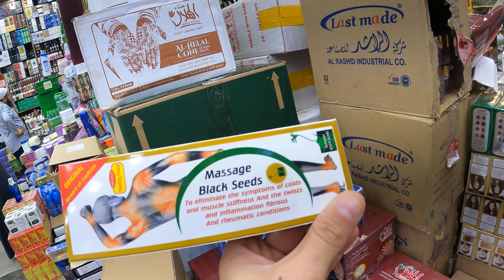من أحسن متاجر العطر في سوق الكعكية في مكة المكرمة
تحظى صناعة العطور بشعبية كبيرة في المملكة العربية السعودية، حيث تعكس العطور التقليدية والمحلية تراثًا غنيًا وذوقًا رفيعًا. إليك بعض المعلومات حول صناعة العطور في المملكة العربية السعودية:

. **استخراج العود من الشجر:**
   يشهد استخدام العود تاريخاً طويلاً في المملكة. يتم استخراجه من أشجار العود، ويُعتبر من المكونات الفاخرة في صناعة العطور والعطور الشرقية.
 هناك عطور تعبيرية تحمل قصصًا خاصة بالتراث والثقافة السعودية. تحاكي بعض العطور الروائح التقليدية للمنطقة وتعزز الهوية المحلية.

 **عطر العود:**
   يعتبر عطر العود واحدًا من الروائح الشهيرة في المملكة، ويُقدر لتركيبته الفريدة والدافئة.

 **عطور العود للنساء:**
   هناك مجموعة متنوعة من عطور العود المخصصة للنساء، تمزج بين الأنوثة والرفاهية.

**العود الهندي:**
   يتميز العود الهندي بروائحه الغنية والفريدة، ويشتهر بجودته العالية.

 **العطور الشرقية:**
   تشتهر العطور الشرقية بتركيباتها الغنية بالتوابل والزهور، وتعكس تقاليد المنطقة.

 **أغلى عطر في العالم:**
    يشهد السوق السعودي اهتمامًا بالعطور الفاخرة، ويمكن العثور على تشكيلة من العطور ذات الأسعار الراقية.

 **سوق العطور في جدة:**
   تعد جدة مدينة حديثة مليئة بالحيوية، وتحتضن سوق العطور الذي يقدم مجموعة واسعة من العطور المحلية والعالمية.

تظهر هذه العناصر كمقدمة لتنوع وازدهار صناعة العطور في المملكة العربية السعودية، حيث تجمع بين التراث والحداثة في عالم الروائح الفاخرة.
سوق الكعكية في مكة المكرمة يعد واحدًا من الأماكن التقليدية والشهيرة التي تجذب الزوار والمحليين على حد سواء. يعتبر هذا السوق مكانًا رائعًا للتجول واستكشاف تراث المدينة وتجارب التسوق الفريدة.

جولة في سوق الكعكية في مكة تتيح للزائرين فرصة اكتشاف مجموعة متنوعة من المنتجات والسلع، بدءًا من الحلويات التقليدية والكعك حتى المنتجات اليدوية والهدايا التذكارية.

سوق الكعكية يُعتبر مركزًا هامًا للتجارة والتبادل التجاري، حيث يمكن للزوار الاستمتاع بتجربة التسوق بالجملة والاطلاع على مجموعة واسعة من المنتجات.

منطقة العزيزية تُعد واحدة من المناطق الرئيسية في مكة المكرمة، ونفق سوق الصغير يمثل ممرًا جذابًا يربط بين العزيزية وسوق الكعكية، مما يتيح للزوار فرصة لاستكشاف المزيد من المحلات والمتاجر.

هناك أسواق شعبية أخرى في مكة المكرمة، تتنوع بين الهدايا والمنتجات الشعبية التقليدية، مما يمنح الزوار تجربة تسوق فريدة في هذه المدينة المقدسة.

سوق العزيزية يُعد واحدًا من أكثر الأسواق شهرة، ويقدم تشكيلة واسعة من المنتجات بأسعار معقولة، مما يجعله وجهة رائعة لمحبي التسوق بأسعار معقولة.

تشتهر محلات الذهب في مكة بتقديم مجموعة رائعة من المجوهرات والأحجار الكريمة، وتعتبر وجهة هامة للزوار الباحثين عن هدايا فاخرة.

باختصار، تتميز أسواق مكة المكرمة بتنوعها ورونقها التقليدي، وتوفير تجارب تسوق مميزة للزوار الذين يتوجهون إلى هذه المدينة المقدسة.

عطر العود هو واحد من الروائح الرائعة والفاخرة التي تحظى بشعبية كبيرة في عالم العطور. يتم استخراج العود من خشب العود، وهو مواد طبيعية تعطي رائحة دافئة وعميقة. إليك بعض المواضيع المتعلقة بعطر العود والعطور النسائية:

1. **أفضل العطور النسائية لعام 2023 و2024:**
   يمكنك العثور على قوائم بأفضل العطور النسائية للسنتين الماضيتين، حيث تقدم هذه القوائم تشكيلة منوعة من الروائح الرائعة التي تميزت بشهرة وإعجاب النساء.

2. **العطور النسائية الأكثر مبيعًا:**
   تتعدد العطور النسائية التي تحقق مبيعات كبيرة، ويمكن العثور على قوائم تظهر العطور التي نالت إعجاب الجماهير وحققت نجاحًا تجاريًا كبيرًا.

3. **أفضل العطور النسائية المثيرة:**
   هناك تفضيلات متنوعة للعطور المثيرة، والتي تعكس الأنوثة والجاذبية. يمكن العثور على قوائم تقدم أفضل العطور المثيرة للنساء.

4. **العطور الصيفية للنساء:**
   في فصل الصيف، يفضل الكثيرون استخدام عطور خفيفة ومنعشة. تقدم العديد من العلامات التجارية العطور النسائية المثالية للأيام الحارة.

5. **الفرق بين العطور التركيب والأصلية:**
   يوجد اختلاف بين العطور التركيب (المقلدة) والعطور الأصلية، حيث يتم شرح الفروق والتفضيلات بينهما.

6. **أغلى عطر في العالم:**
   استكشاف عالم الفخامة مع أغلى عطر في العالم، والذي يتميز بمكونات فاخرة وتصميم فني استثنائي.

يُمكن العثور على هذه المواضيع والمزيد حول العطور والروائح النسائية في الأماكن المتخصصة وعلى الإنترنت، حيث يمكن للنساء اختيار العطر الذي يعبّر عن شخصيتهن ويميزهن بأسلوب فريد.